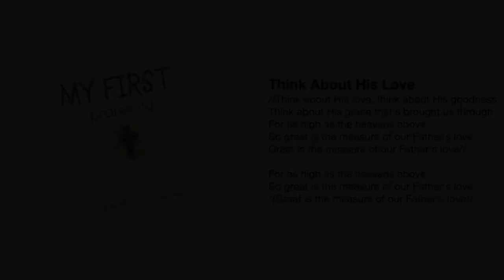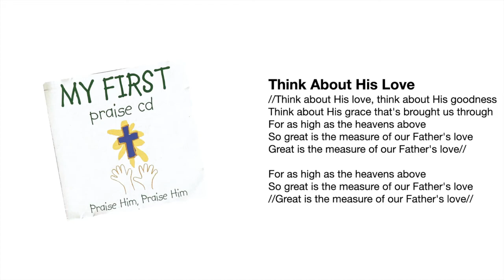Think About His Love (from "Praise Him, Praise Him")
As one of the more modern releases from the Brentwood Kids Company and part of the "My First CD" collection, "My First Praise CD - Praise Him, Praise Him" featured 15 popular and modern worship/praise songs for kids. God inhabits the praise of His children! With these children's versions, your kids can learn to praise God at an early age with these simple arrangements that are fun to sing along.

Tracks:
1. I Have A Hope - Jim Firth
2. Better Is One Day - Matt Redman
3. God Of Wonders - Marc Byrd, Steve Hindalong
4. Think About His Love - Walt Harrah [this song]
5. Lord I Lift Your Name On High - Rick Founds
6. Nothin’ - Chris Rice
7. I Will Sing Of The Mercies Of The Lord - arr. Brian Green
8. His Name Is Wonderful - Ed Kee and John Lemonis (original from Brentwood)
9. Great Is The Lord - Michael W. Smith, Deborah D. Smith
10. Great And Mighty - Marlene Bigley
11. Awesome God - Rich Mullins
12. That’s Why We Praise Him - Tommy Walker
13. Thy Word - Michael W. Smith, Amy Grant
14. Praise Him, Praise Him, All Ye Little Children - arr. Brian Green
15. What A Mighty God We Serve - arr. Brian Green

Produced by Brian Green
Executive Producer: Ed Kee
Programming & Arrangements: Brian Green, Recorded at Castlebury Productions
Mixed at Sunset Boulevard by Steve Dady
Vocal Contractor: Shannon Love for KidVox
Vocals: Sarah Peasall, Lori Casteel, Hannah Reddick, Rachel Howell, Sarah Valley, Shannon Love
Vocals recorded at Castlebury Productions by Brian Green
Production Coordinator: Stephanie McBrayer
Graphic Design: Ron Roark for PMG creative

Produced in 2002 by BrentwoodMusic and BrentwoodKidsCompany